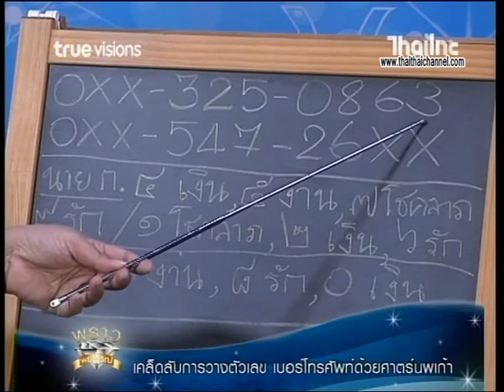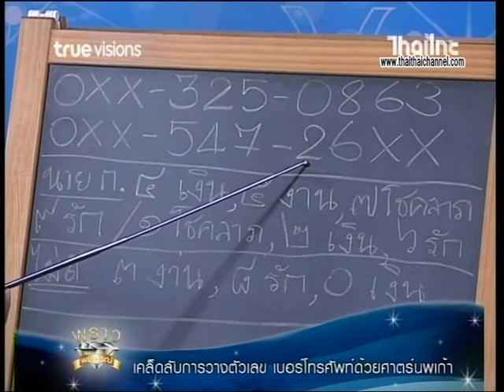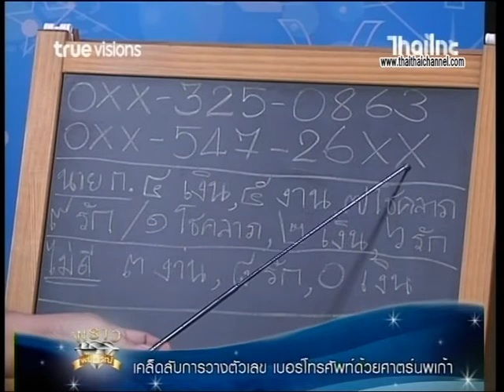พราวเคล็ดลับ " การวางตัวเลข เบอร์โทรศัพท์ด้วยศาสตร์นพเก้า " EP.3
เรื่องของคุณ...ธูปพยากรณ์ลิขิต

โดย อ.เจน ธูปพยากรณ์